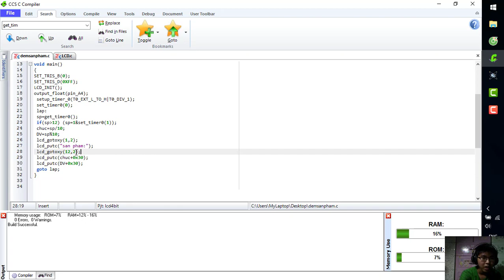[Pic16f887]_Bài tập về mạch đếm sản phẩm